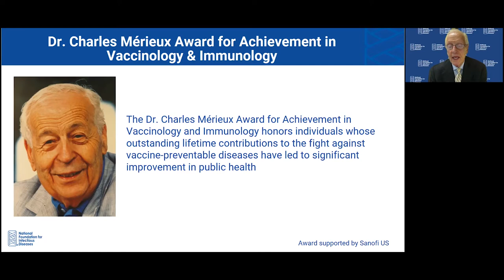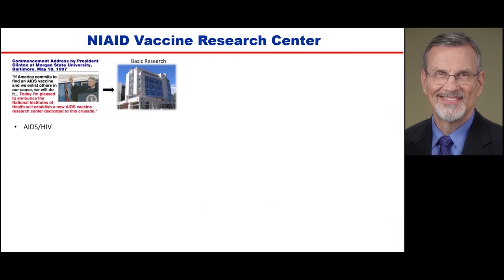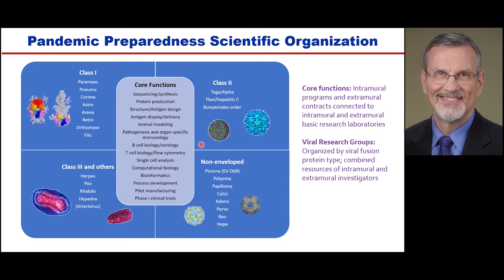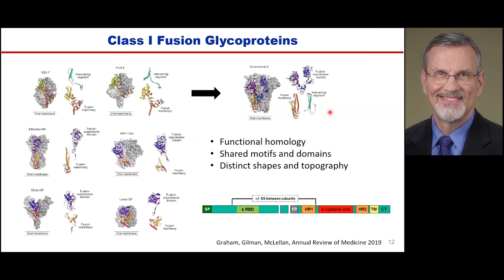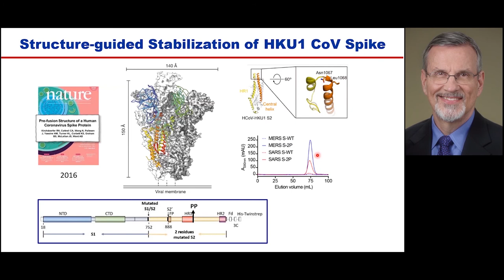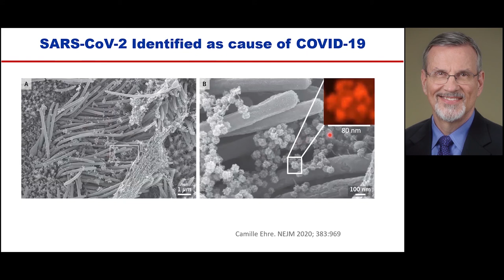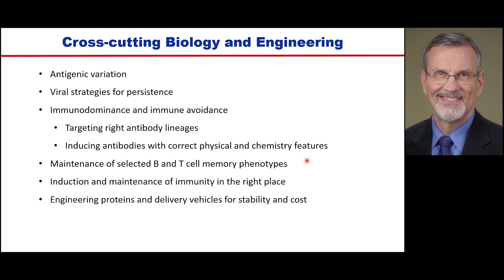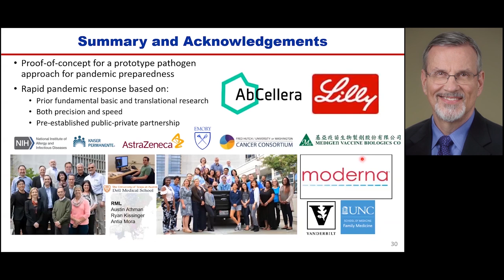Barney S. Graham, MD, PhD, 2021 Recipient of NFID Charles Mérieux Award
Barney S. Graham, MD, PhD, acceptance of 2021 Dr. Charles Mérieux Award for Achievement in Vaccinology and Immunology at NFID Annual Conference on Vaccinology Research (18:35)